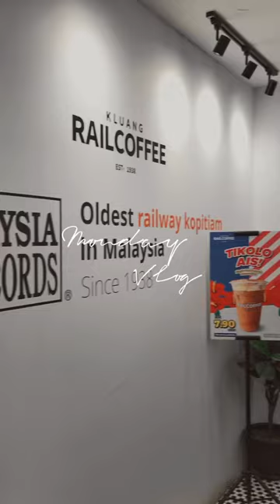Food Hunting 🍔| Mini Vlog 🎥